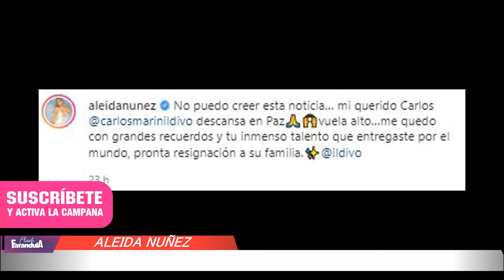Aleida Nuñez MANDA MENSAJE de despedida para Carlos Marín y CIBERNAUTAS le recuerdan SU RELACION